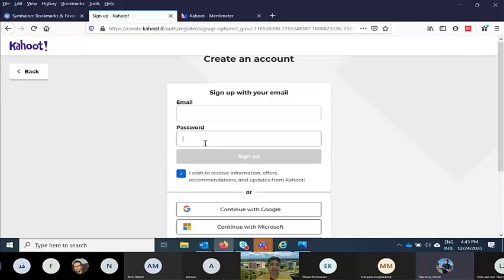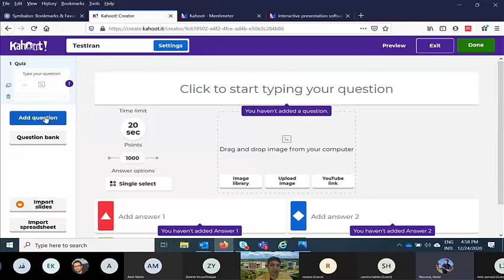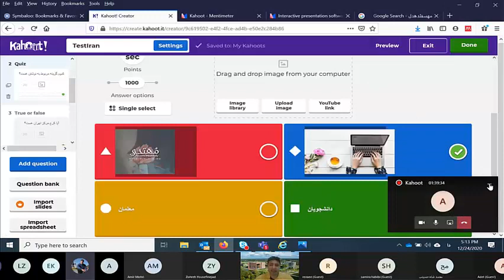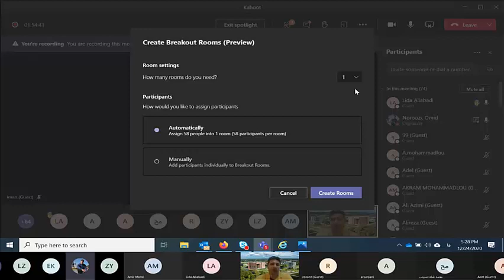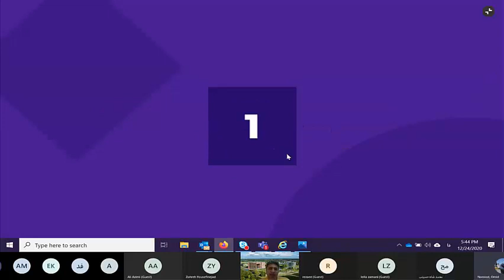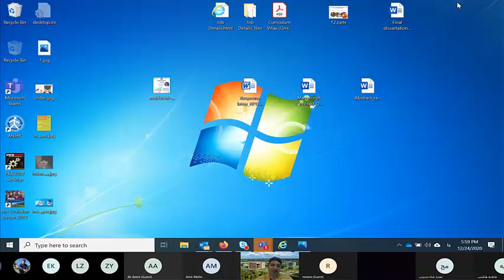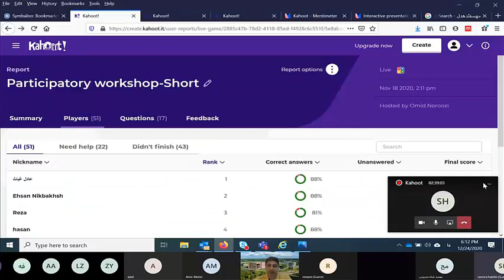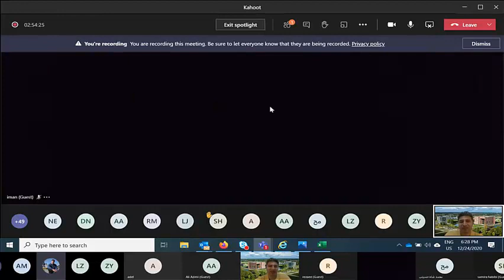کارگاه آموزشی نرم افزار کهوت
در این ویدئو نرم افزار کهوت که یکی از نرم افزارهای بسیار خوب در زمینه ایجاد جذابیت در تدریس حضوری و مجازی و همچنین بررسی فرآیند تدریس و یادگیری فراگیران می باشد؛ توسط دکتر امید نوروزی (عضو هیات علمی دانشگاه واگنینگن هلند) تدریس می شود